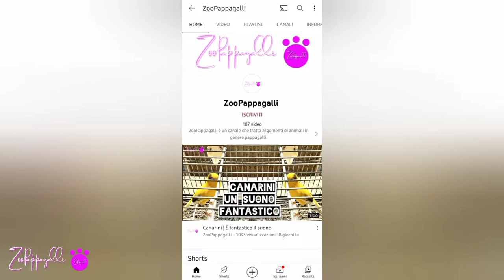Canarini | In cova da circa 2Giorni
Salve a tutti. Oggi sono molto emozionato perché guardate ragazzi la mia canarina sto covando, credo che che abbia deposto il suo primo uovo, volevo curiosare vedere per essere sicuro che ha fatto l'uovo ma la natura va rispettata e quindi niente gli lascio in pace. Godetevi il video 📹 Buona visione.